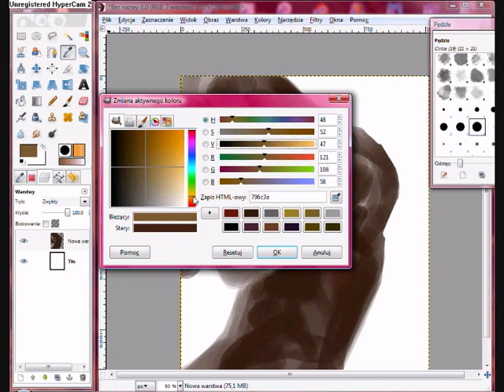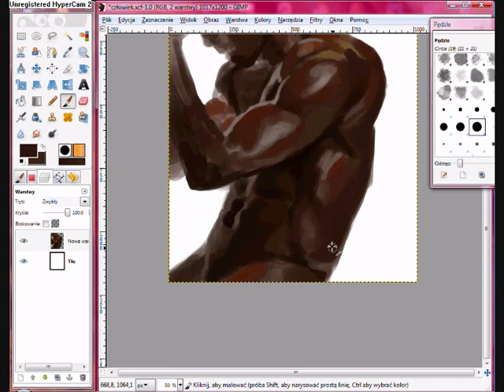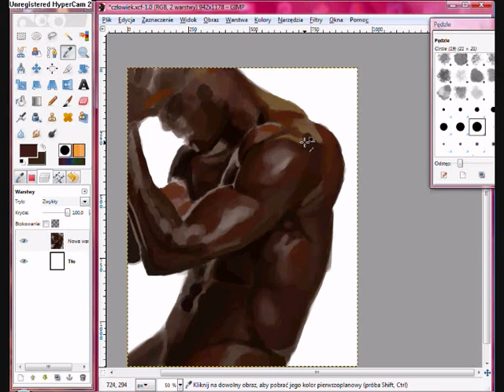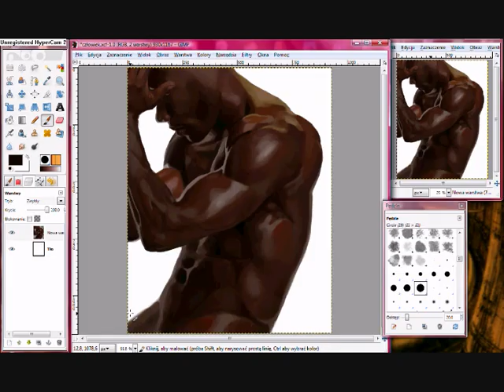Human body speedpaint [GIMP]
Practice.
It's the first time when I draw/paint naked and realistic human body.
Reference from book was used.
Time: almost 2:30h

The first, larger, part of the video is little slower than second part. After 3:27 video is faster and screen turns into usual apparence in my videos.